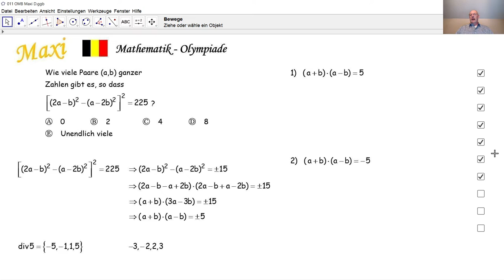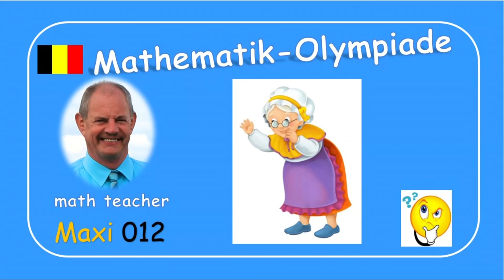Mathematik-Olympiade Maxi 011